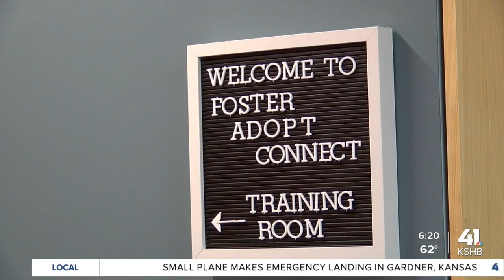Foster families running out of options amid baby formula shortage